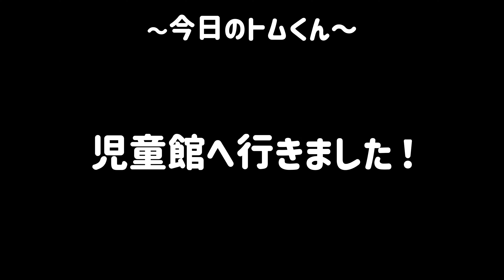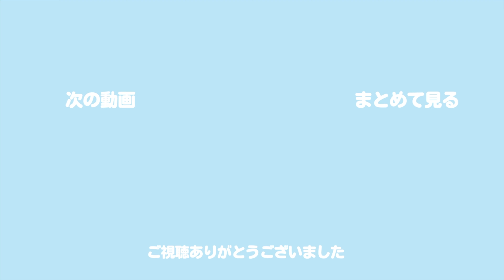初めてドリアを食べた赤ちゃん！ 【生後9ヶ月】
トム　2021.11月生まれ
マシュマロのようなむちむちボディの男の子

のほほんとしたトムくんの日常を
毎日夜8時にアップしてます(^^)